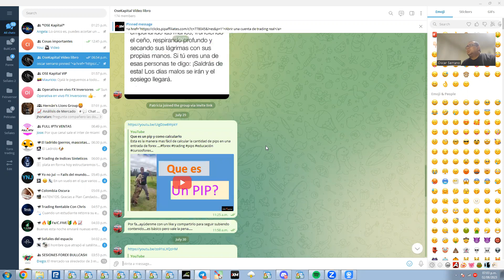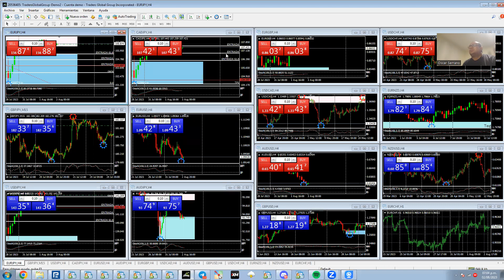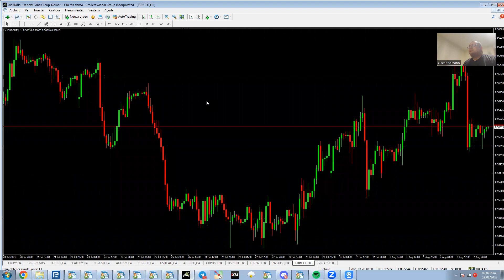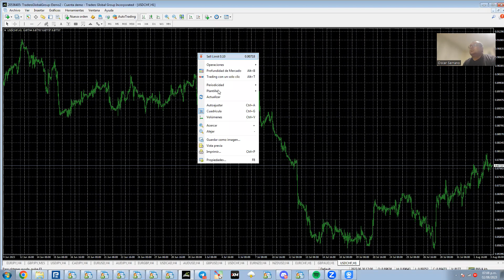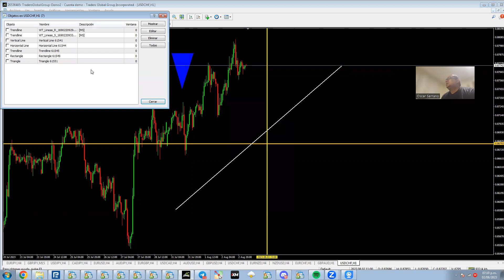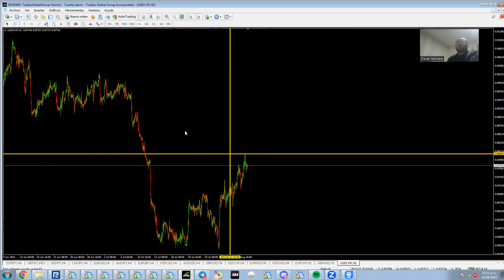Introducción al MetaTrader 4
En este vídeo te enseño donde descargar el MT4, y sus herramientas básicas para los gráficos.

Recuerda acceder a nuestro canal de Telegram para ver todos los videos basicos de trading e información que compartimos a diario sobre forex